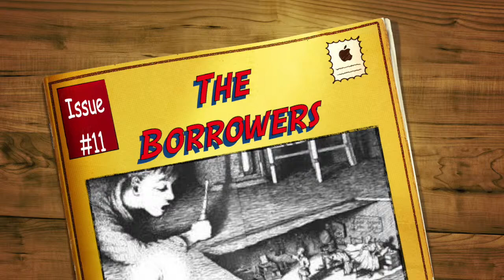The Borrowers-11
This video is about The Borrowers-11